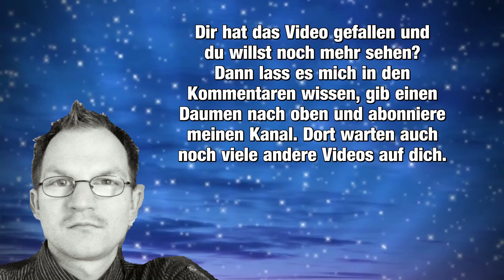Die Fabel von den Weihnachtsgänsen nach Kierkegaard